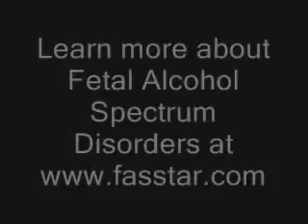Right Brain Left Brain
Teens show how alcohol affects brain function.  This is a scene from the video "FAS: Everybody's Baby" starring John Kellerman.